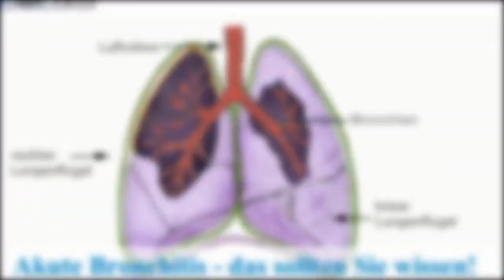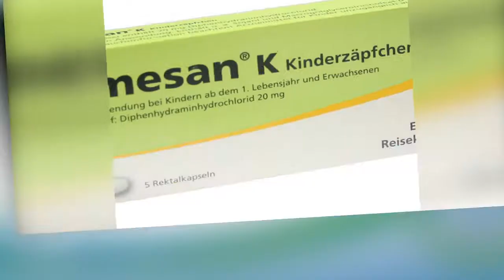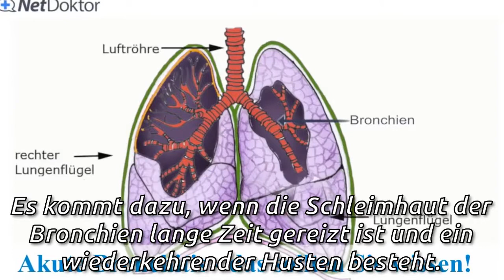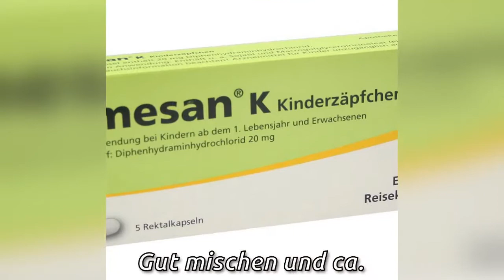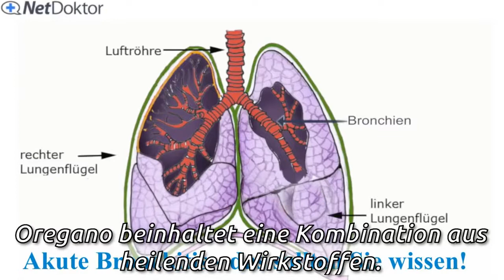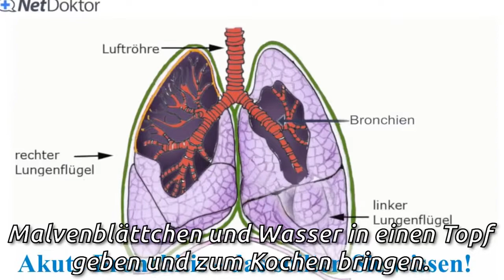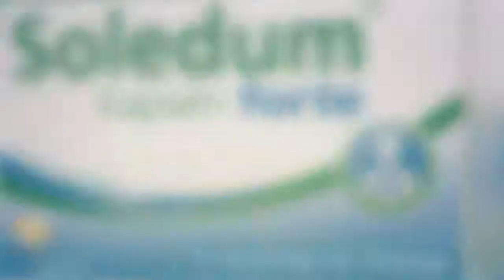5 wirksame Mittel gegen Bronchitis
5 wirksame Mittel gegen Bronchitis
Neben einer angemessenen Versorgung des Körpers mit Wasser gibt es einige Heilmittel, die dank ihrer schleimlösenden Eigenschaften dabei helfen können, Bronchitis zu verbessern und ihre Symptome zu lindern, ohne hierbei auf chemische Antibiotika zurückgreifen zu müssen.